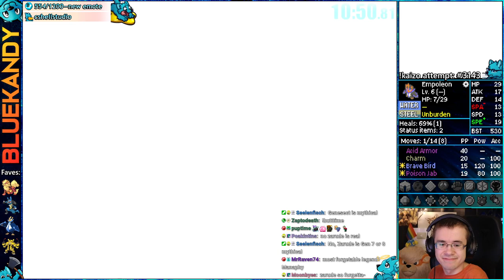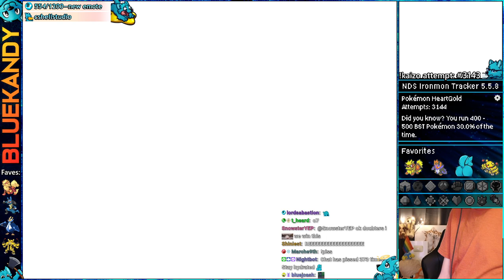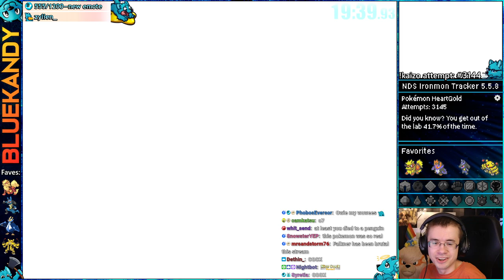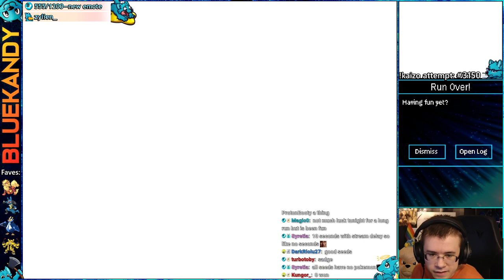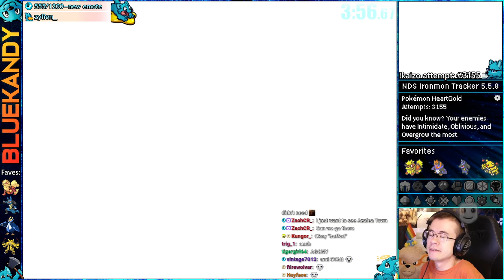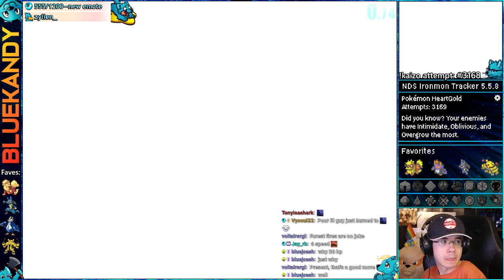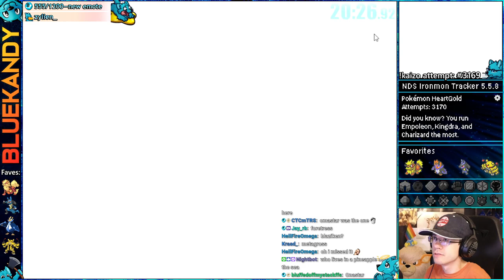Breaking Out Of A Bad Luck Streak | Kaizo Ironmon in Pokémon HeartGold SoulSilver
This vod was livestreamed on: July 28th, 2023 || Kaizo Ironmon attempts in Pokemon HGSS :)